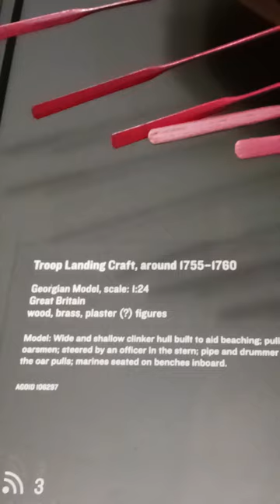Row Boat Paddle Lander